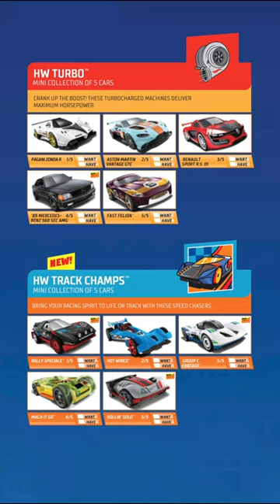Unveiling 2023 Hot Wheels Poster! MUST HAVE!